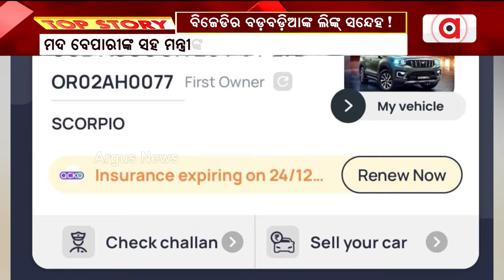BJD's Link In Hundreds Of Crores Liquor Scam || Crime || Argus News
BJD's Link In Hundreds Of Crores Liquor Scam.

ଶହ ଶହ କୋଟିର ମଦ ଘୋଟାଲାରେ ବିଜେଡି ଲିଙ୍କ || BJD Link || liquor scam